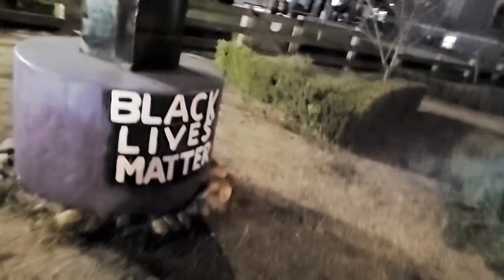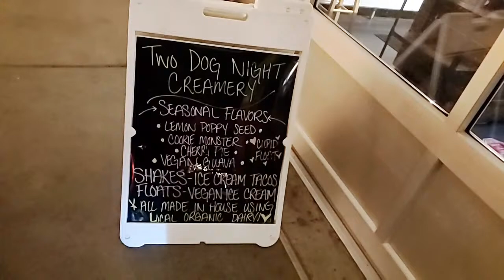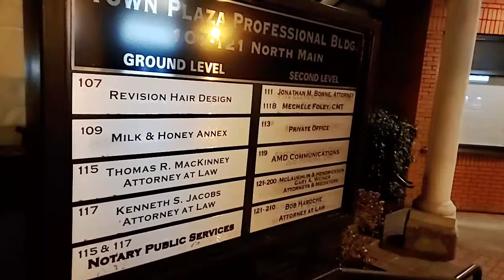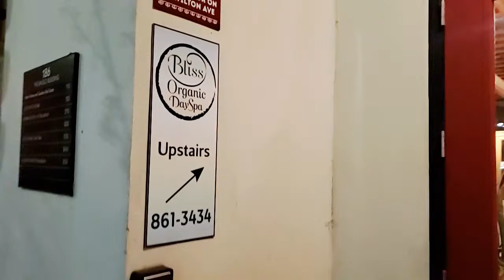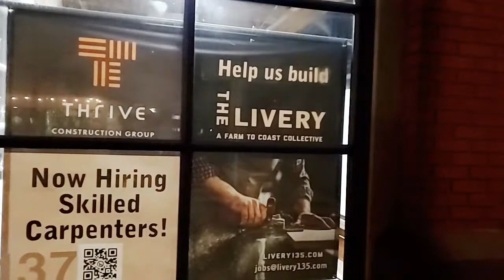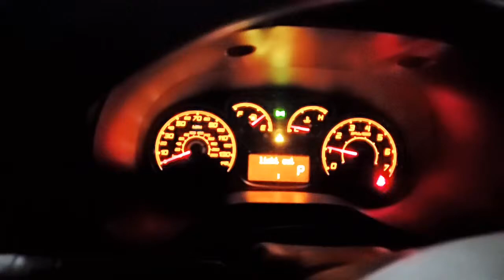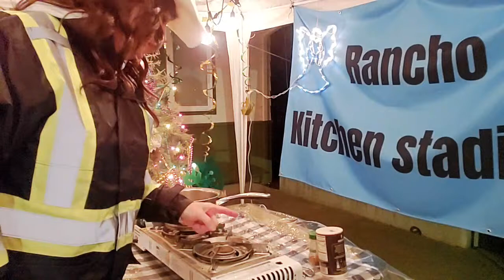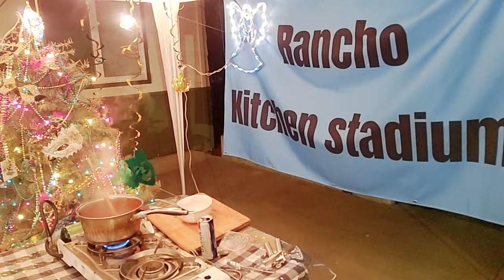🥶Freezing Nutz Off Deep Freeze Wednesday🥶